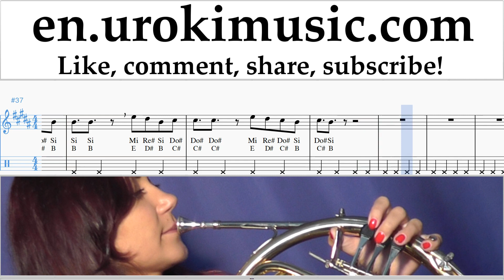French Horn lessons Silvestre Dangond Nicky Jam - Cásate Conmigo Sheet Music Tutorial Part#2 um-i352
French Horn lessons Silvestre Dangond Nicky Jam - Cásate Conmigo Sheet Music Tutorial Part # 2 um-i352 Please write in the comments, how to make lessons more useful to you?